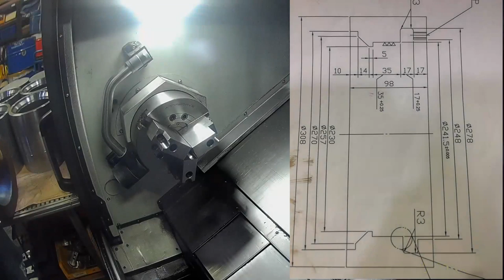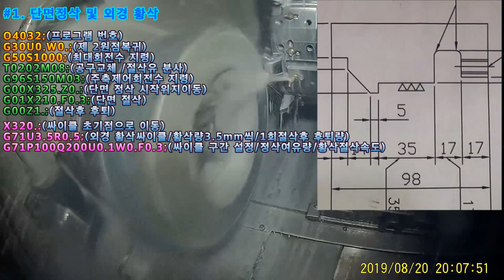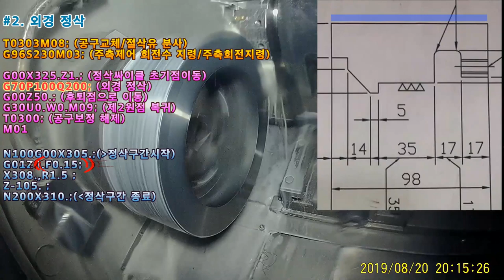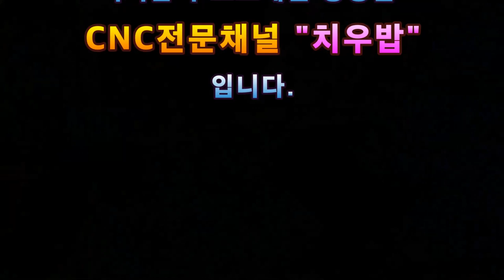내경 깊은홈 가공(Machining inner diameter deep groove)[쌩초보를 위한 CNC터닝/턴밀]